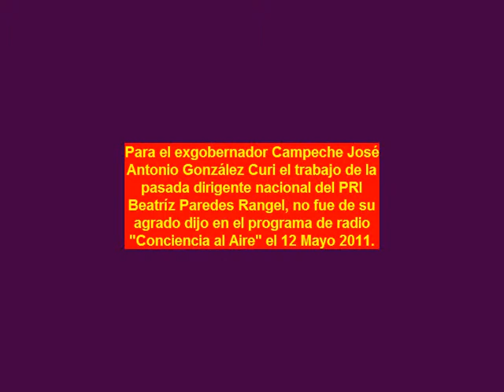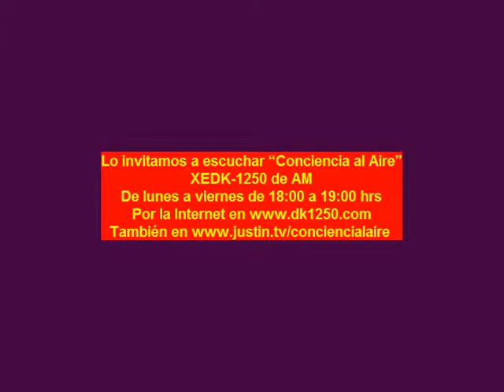No aprueba la actuación de Beatriz Paredes en el CEN del PRI el exgobernador de Campeche y delegado en Jalisco Antonio González Curi 110512